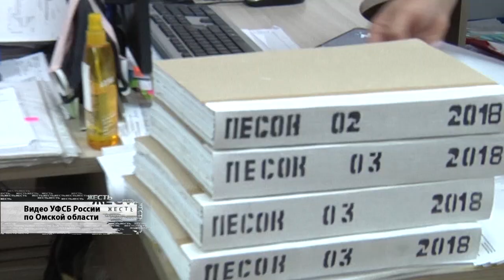ЖЕСТЬ от 07 10 20_Антенна - 7_Омск